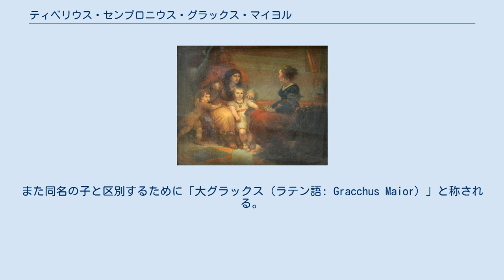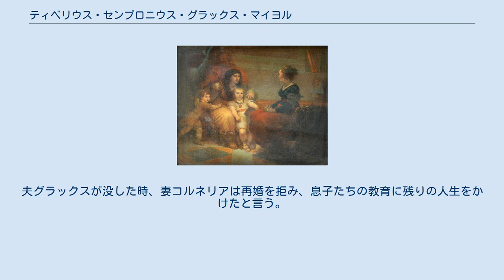ティベリウス・センプロニウス・グラックス・マイヨル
ティベリウス・センプロニウス・グラックス・マイヨル（ラテン語: Tiberius Sempronius Gracchus Maior、 紀元前217年頃 - 紀元前154年）は共和政ローマ時代の軍人、元老院議員。
プレブス系センプロニウス氏族グラックス家の出自。
グラックス兄弟の父親になる。
また同名の子と区別するために「大グラックス（ラテン語: Gracchus Maior）」と称される。
また叔父に第二次ポエニ戦争で奴隷軍団を指揮したティベリウス・センプロニウス・グラックスがいる。
 彼の名前が最初に見られるのは紀元前190年で、ルキウス・コルネリウス・スキピオ・アシアティクスがローマ・シリア戦争中、兄弟のスキピオ・アフリカヌスの助言によって後顧の憂いを断つためピリッポス5世に使者を送ることになった。
グラックスは最も聡明でエネルギッシュな若者として選ばれ、アンフィサからペラまで3日で駆け抜けると、ピリッポスがローマに味方することを確認した。
紀元前185年にはピリッポスがマケドニア王国再興の動きを見せたため、グラックスとマルクス・バエビウス・タンピルス、クィントゥス・カエキリウス・メテッルスの3人が周辺諸国との調停のため派遣された。
 紀元前184年にグラックスは護民官へ当選したが、在職中スキピオ・アフリカヌスに非難が集中する中で、グラックスはそれまで対立のあったスキピオを救うため二度拒否権を行使したと伝えられている。
一度目はスキピオが弾劾裁判を病気を理由に欠席し、兄弟のアシアティクスが上訴して裁判の延期を願った時で、グラックスはスキピオのこれまでの国家への貢献をあげてそれを認めるように訴えた。
グラックスは私情よりも国家を優先させたとして、元老院から非常に感謝されたという。
二度目は、アシアティクスが横領の咎で告発され、彼の財産を売却して返還に応じない限り投獄すべしと決定された時で、グラックスはそれに一人反論し、返還に異論はないがあれほど国家に尽くしたアシアティクスの投獄は許せないとし、彼の釈放を命じた。
このグラックスの行動に人々は大変喜び、またアシアティクスの財産から横領の痕跡は見つからなかったという。
この彼の勇気ある言動に対してスキピオは娘コルネリアとの婚姻を求めることで報いたが、コルネリアは当時は幼かったために実際の結婚生活はグラックスが40代中盤になってからであった。
 紀元前179年にプラエトル（法務官）に当選する。
軍団指揮権を授けられた彼はヒスパニアに赴き、現地のイベリア人の反乱を鎮圧、その功績にて凱旋式を敢行する（第一次ケルティベリア戦争）。
 紀元前177年には執政官を務め、サルディニア属州の反乱に対処するために出征、その後もプロコンスル（前執政官）として反乱を完全に鎮圧し、この功績にて2回目の凱旋式を挙げる。
 紀元前169年にはケンソル（監察官）となる。
この職務に対しての元老院の風当たりは強く、同僚のケンソルが告訴される寸前までいったと言う。
グラックスはローマより同僚ケンソルとともにローマ国外に退去する。
結局グラックスの民衆からの人気の高さに押されて告訴は取り下げられて終わるが、彼も同僚とともに辞職した。
 紀元前163年に彼はコンスルに再当選する。
同僚のマニウス・ユウェンティウス・タルナがコルシカ属州での反乱を鎮圧したものの急死したため、グラックスは翌年の執政官選挙を行った後コルシカとサルディニアに急行した。
この選挙では義理の兄であるプブリウス・コルネリウス・スキピオ・ナシカ・コルクルムが執政官に選出され、翌紀元前162年、ナシカ・コルクルムはコルシカに出征するが、グラックスは選挙の時、立会人の急死にも関わらず選挙を強行しており、その問題をアウグルたちに指摘されていた。
彼は自身がアルグルであり執政官でもあったため激怒しその意見を退けたものの、この年サルディニアにいた彼は選挙前の占いや聖別にも問題があったことを認めたため、元老院は選挙をやり直すことを宣言し、ナシカ・コルクルムは辞任させられた。
これがナシカ・コルクルムとの間に緊張関係を生み出したかどうかは定かではない。
しかし彼らの息子たち（同名の息子ティベリウスとプブリウス・コルネリウス・スキピオ・ナシカ・セラピオ）はのちに政治的に対立する間柄となる。
 またグラックスはギ...